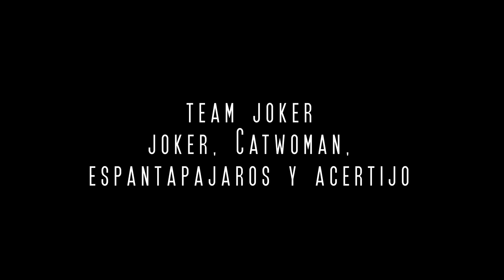Six Flags Héroes y Villanos Parade (Noche) | Six Flags México Desfile 2022